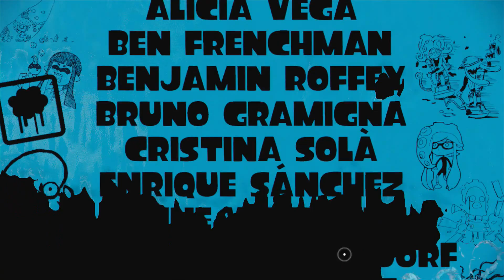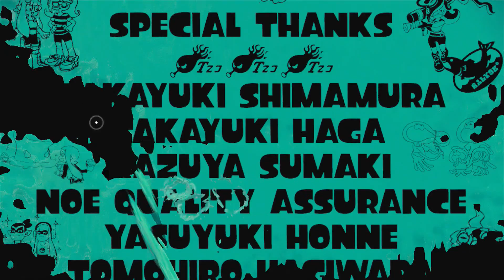Let's Play Splatoon (Story) [#13] DJ Oktario, der Remix König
Wie gefällt euch der Bosskampf gegen DJ Oktario? :)

Der Finale Boss erwartet uns und es ist kein geringerer als DJ Oktario. Dieser Bosskampf hat es echt in sich und verlangt viel Multitasking. Wenn man dabei auch noch redet, macht es das ganze nicht einfacher^^
Gespielt auf einem Original SNES (Ultra 16, PAL 50Hz)